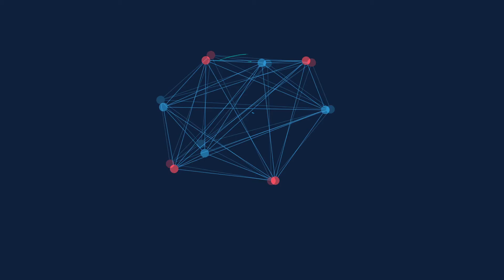تیزر مجموعه مستند خاکریزهای خوزستان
مجموعه خاکریزهای خوزستان با هدف روایت وضعیت سیل زدگان خوزستان توسط شبکه رسانه ای صف تهیه و تولید شده است.